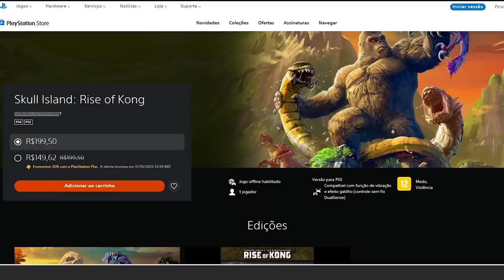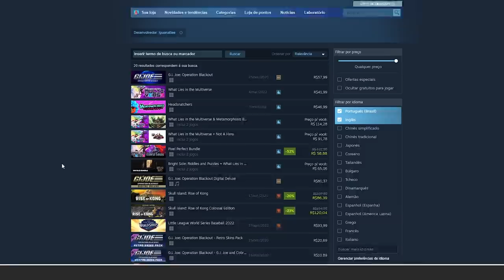O PIOR JOGO DO ANO que superou até o GOLLUM! - Skull Island: Rise of Kong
O pior jogo de 2023 de todos!

➤ PSN: hadessama94